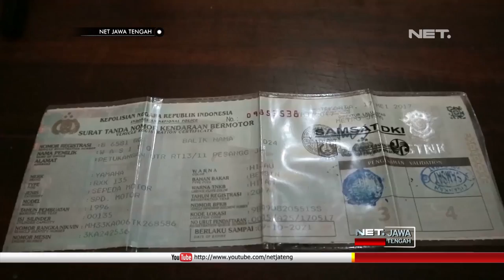Inilah Barang Bukti yang Dicuri Pelaku di Persawahan, Awasi Selalu Kendaraan Anda - NET JATENG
Wahyu Eka Pratama hanya tertunduk merasakan perih akibat luka lebam di wajahnya, sambil menjawab satu persatu pertanyaan petugas polsek Penawangan. Wahyu ditangkap pemilik motor yang akan dicurinya, di areal persawahan Penawangan.

Memanfaatkan kelengahan petani yang sedang bercocok tanam, kendaraan yang terparkir di pinggir jalan menjadi sasaran empuk baginya. Tak hanya di Penawangan, aksi pencuriannya pun pernah dilakukan di Tawangharjo.

“2 kali pak, yang satu di Tawangharjo, saya jual ke Semarang. Buat ke Jakarta beli tiket mau kerja di Jakarta.” Ujar WAHYU EKA PRATAMA – Tersangka.

Sebelum diamankan oleh petugas kepolisian, Wahyu sepat menjadi bulan-bulanan warga saat tertangkap. Wahyu akan dijerat dengan pasal 362 KUHP, tentang pencurian.

“Kejadian sore tadi di lokasi persawahan yaitu pencurian kendaraan bermotor, berupa kendaraan RX King. Menurut keterangan dia sudah dua kali melakukan pencurian pertama di Tawangharjo dan kedua di Penawangan dan ketangkep.” Ujar AKP WAKIJO – Kapolsek Penawangan.

Petugas mengamankan barang bukti sebuah kendaraan RX King dan stnk yang hendak dibawa kabur tersangka. Petugas masih mengembangkan kasus ini, karena dimungkinkan masih ada kasus serupa, yang dilakukan di lokasi lain.